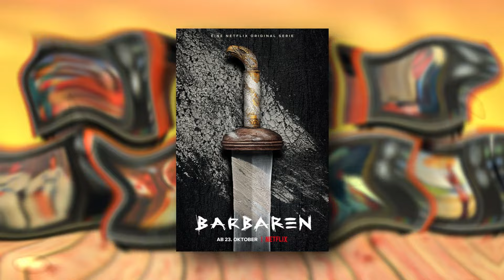TOP 10 SERIALE 2023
Timestamps:
0:00 Intro
0:59 Mentiuni
1:45 Top 10

Muzica din fundal:
Song: Podcast By Snail Music (Loop)
Author: Snail Music
   / snailmusice.  .